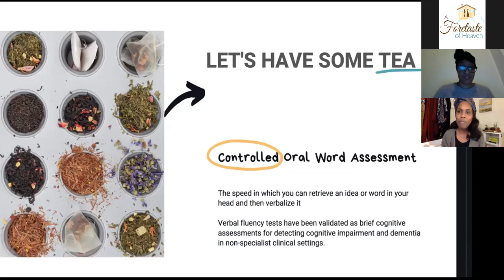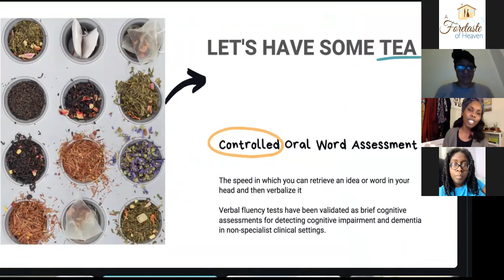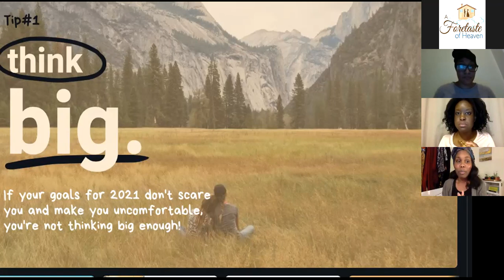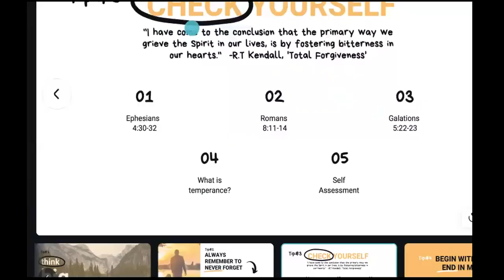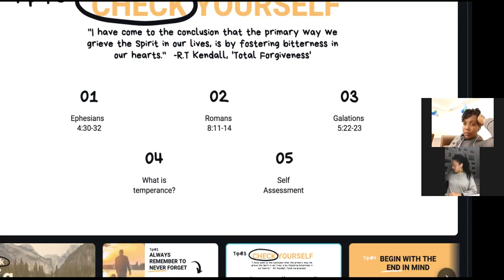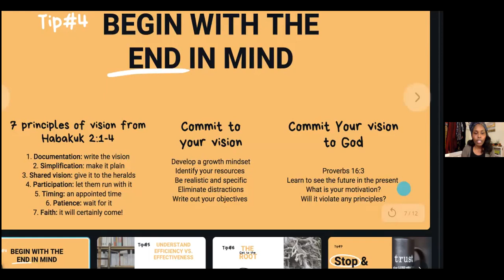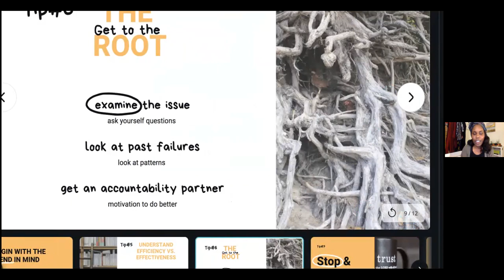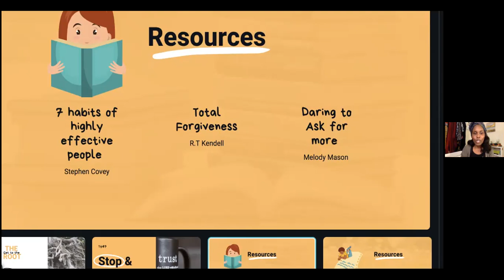[T.E.A. Time] Tips & Tricks to Survive 2021 w/ Sarah Jane Victor